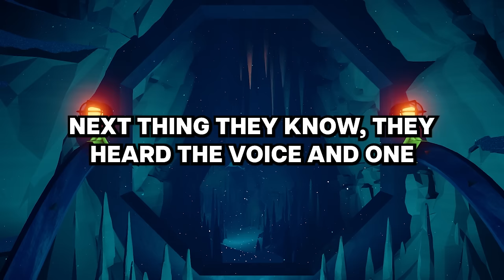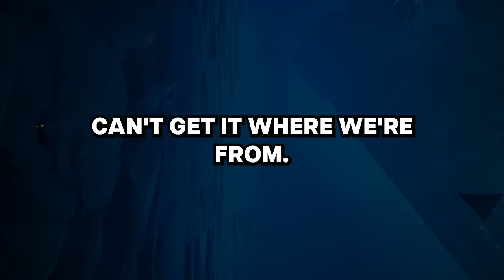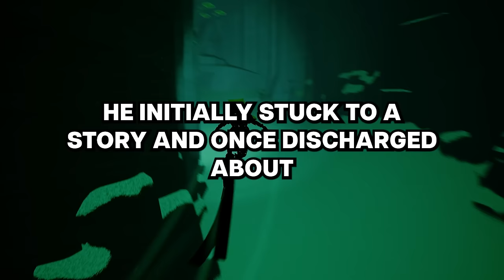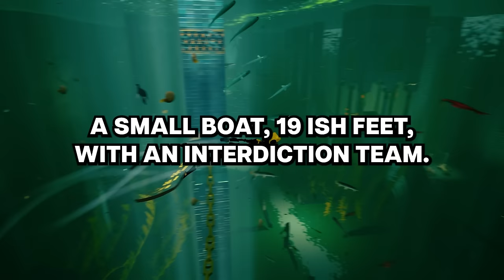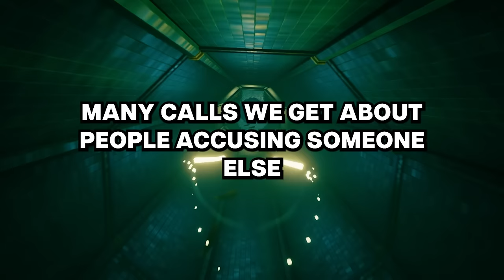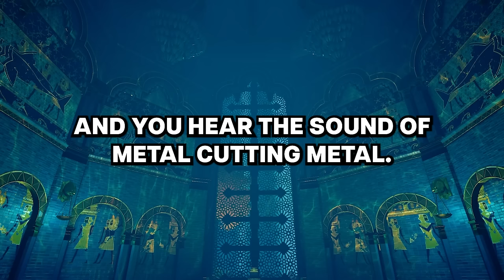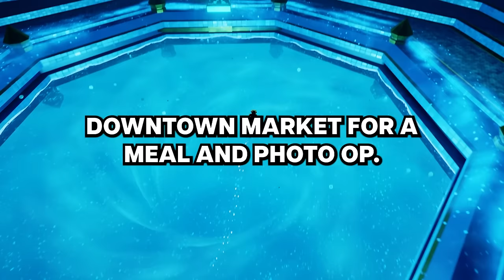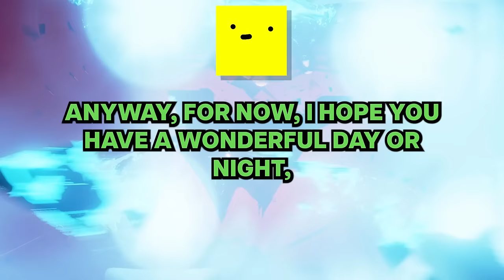Cops, what is the craziest "you'll never believe me" story a suspect said that was true?